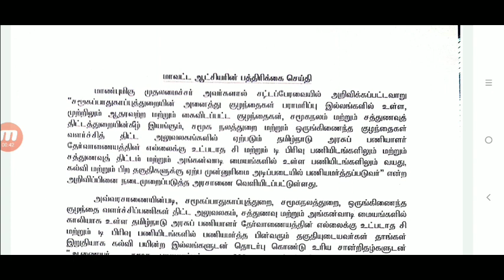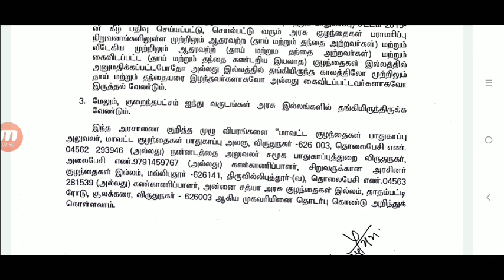Tn govt job notification 2021 l Arasuvelai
government job
government job after 12,
government job apply,
government job app,
government job
government job benefits,
government job
government job best app,
government job benefits tamil,
government job bharti 2021,
government job before 18 years,
government job best website,
government job bank,
group b government jobs,
government jobs after b pharmacy,
b.com after government jobs tamil,
b.tech cse government jobs,
b pharmacy government jobs,
b.a pass government jobs 2020,
government jobs after b.com graduation,
government job coaching centre,
government job classes,
government job certificate verification,
group c government jobs,
c.g government jobs 2020,
d pharma government job salary,
d pharm government jobs,
government job after d pharma,
up government job vacancy,
up government job news today,
up government job latest news,
up government job 12th pass,
up government job vacancy 2021,
government job questions,
government job question paper,
government job qualification,
government job question answer,
interview for government job questions,
government bank job qualification,
government job sports quota,
quit government job,
government job recruitment,
Permanent Job # TamilnaduGovernmentJobs2020
CentralGovt Jobs2020inTamilnadu
# TamilnaduArasuVelaivaaippu2020
jobs,
jobs 2020,tnstc_notification, latest_railway_jobs,#
ntpc recruitment,
ment,
bs,
hop_recruitment,